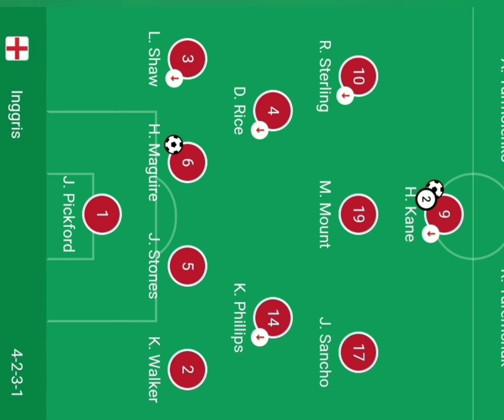TAKTIK ADAKTIF SOUTHGATE DI TIMNAS INGGRIS EURO 2021